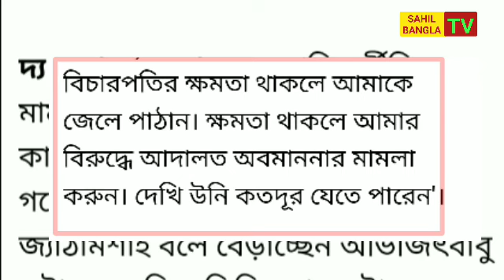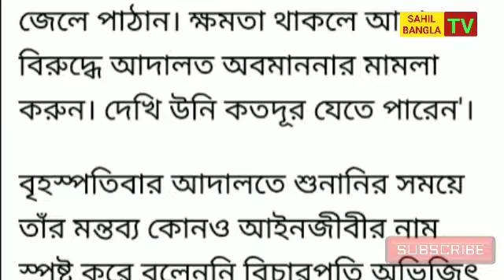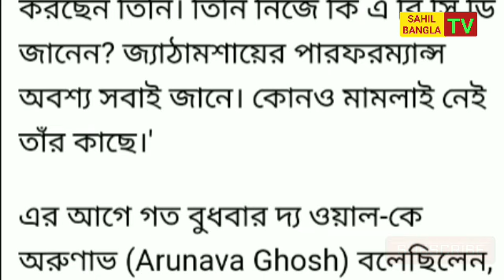16500 l primary court case news today l primary tet 2014 news today l abhijit ganguly latest news l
Primary teacher l primary tet news 2014 l primary case update l primary case news today l

🙏video credit-news18bangla